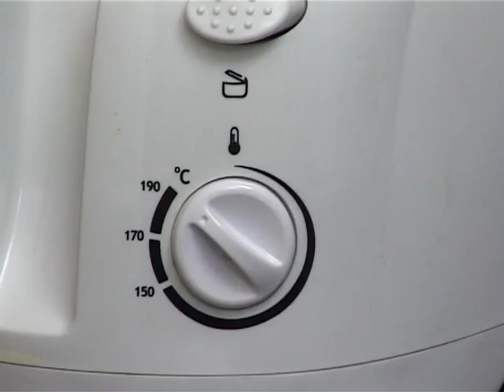Fried Murag Masala (Atik's recipe)